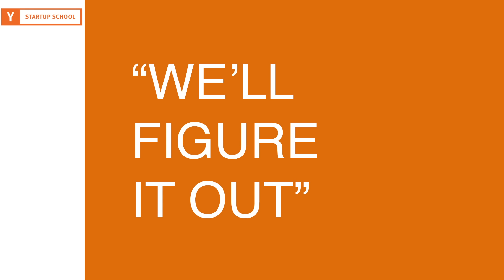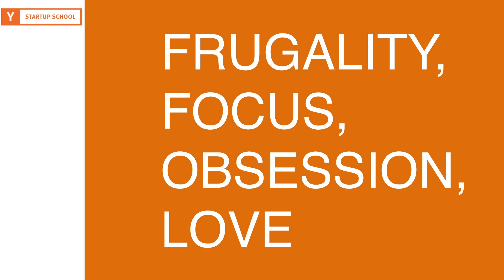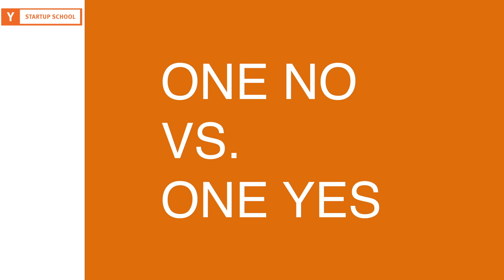Sam Altman - How to Succeed with a Startup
Sam Altman, President of Y Combinator, shares his thoughts on how you can succeed with a startup.  Startup School is YC's free online program for founders. Sign up to access the full curriculum and over $100k in deals!

00:00:00 Introduction
00:00:11 A product so good people tell friends
00:00:53 Easy to understand
00:01:13 Exponential growth in market
00:02:00 Real trends vs Fake trends
00:03:30 Evangelical founder
00:04:04 Ambitious vision
00:04:22 Hard startup vs Easy Startup
00:05:34 Confident and definite view of future (but flexible!)
00:06:10 Huge if it works
00:06:30 Team (non-obvious insights)
00:07:20 - Optimists!
00:07:47 - Idea generators
00:08:16 - ‘We’ll figure it out’
00:08:50 - ‘I’ve got it’
00:09:08 - Action bias
00:09:34 - The blessing or inexperience
00:10:16 Momentum
00:11:04 Competitive advantage
00:11:46 Sensible business model
00:12:04 Distribution strategy
00:12:20 Traits of best founders - Frugality, focus, obsession, love
00:12:46 Why startups win
00:13:13 - One no vs One yes
00:14:06 - Fast-changing markets
00:14:43 - Platform shifts
00:15:46 End